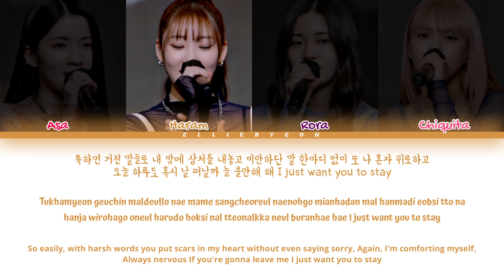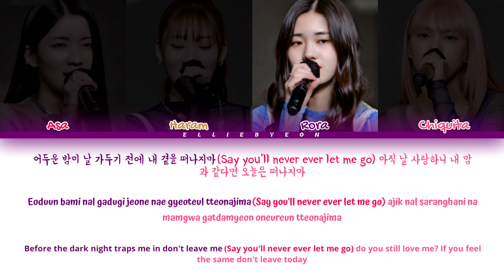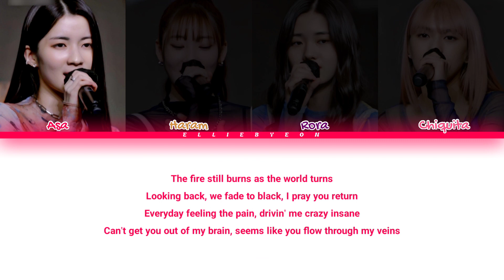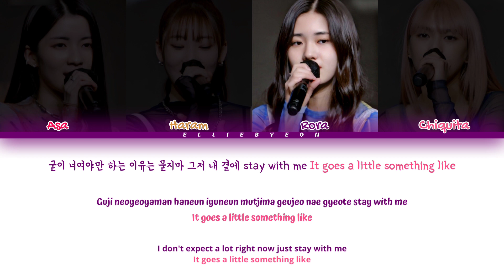BABYMONSTER - "Stay" (Song Cover Lyrics Eng/Rom/Han 가사)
BABYMONSTER ASA, HARAM, RORA & CHIQUITA - "Stay" (LYRICS)

Original song by: @BLACKPINK